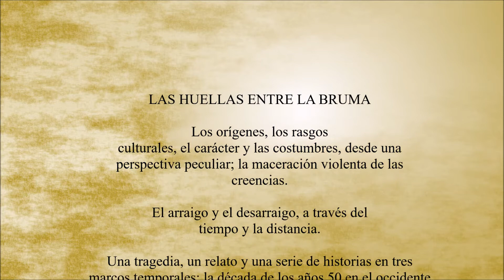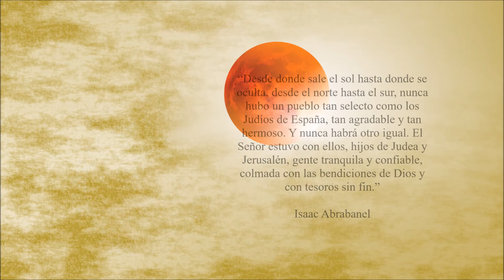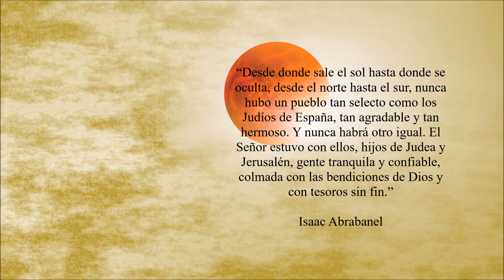Las Huellas entre la Bruma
Video que describe el contenido del Libro "Las Huellas entre la Bruma" escrito por José Antonio Medina Romo.